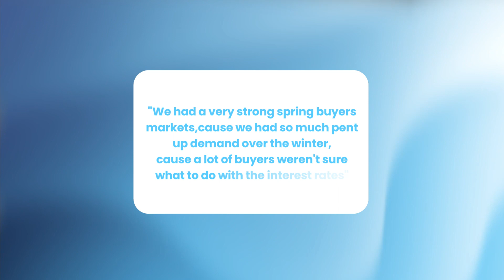Toronto GTA Real Estate market update: May 2024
Welcome to our latest market update! In this video, Puja Aggarwal from @KAPSRealtyGroup dives into the April 2024 Toronto Real Estate Market Analysis, highlighting the crucial trends and opportunities that are shaping the local real estate landscape.

Key Highlights of April 2024:

Sales Decline: We observed a 5% decrease in home sales, totaling 7,114 transactions, signaling a cooling phase in the market.

Stable Prices: Despite the slowdown, the average selling price showed marginal growth to $1,156,167, reflecting the resilience of property values.

Increase in Listings: A significant 47.2% jump in new listings, with 16,941 properties hitting the market, indicates a shift towards more homeowners deciding to sell.

Extended Market Time: Homes stayed on the market longer, averaging 28 days before sale, pointing to a less competitive market that now favors buyers.

Why This Matters:
This changing dynamic presents unique opportunities for buyers, who now have more leverage and options at their disposal. Sellers can also benefit from strategic positioning and pricing in this evolving market.

Expert Insights:
Join Puja as she provides expert insights and strategic advice to help both buyers and sellers navigate these changes effectively. Whether you're looking to buy your first home, invest in property, or sell your current house, this video will give you the information you need to make informed decisions.

For more detailed analysis and personalized advice, contact @KAPSRealtyGroup. We're here to help you succeed in the Toronto real estate market!